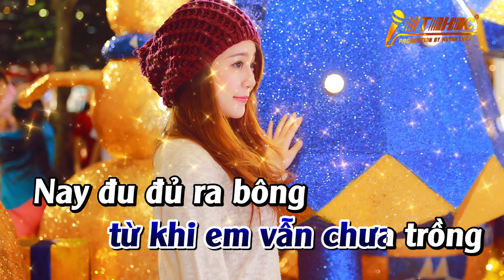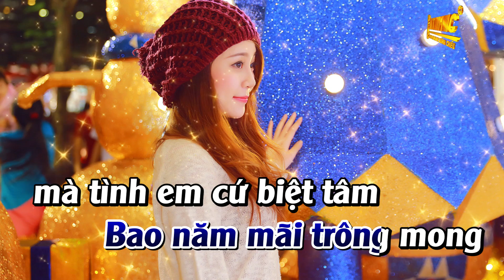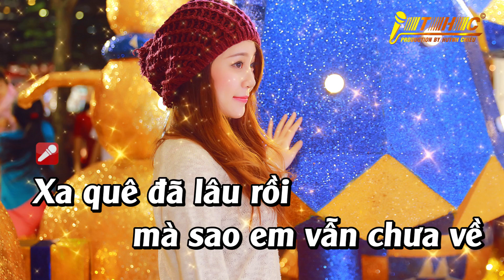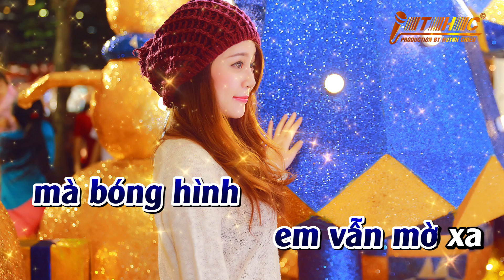[KARAOKE NHẠC SỐNG THC] Cây Đu Đủ (Gõ Bo) || Tone Nam || Trần Huỳnh Chiêu Media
KARAOKE NHẠC SỐNG HUỲNH CHIÊU MEDIA || KARAOKE NHẠC SỐNG CHẤT LƯỢNG CAO
- Kênh giải trí Karaoke Nhạc Sống với chất lượng cao, hình ảnh Full HD 1080p 60 Fps giúp bạn trải nghiệm những video với độ sắc nét và mượt mà đến từng chi tiết, âm thanh sống động trung thực với đầy đủ các thể loại sẽ cho bạn những phút giây thư giãn thoải mái nhất.
- Kênh Karaoke thuộc bản quyền sở hữu của Huỳnh Chiêu Media.
- Nghiêm cấm sử dụng video để đăng tải (reup), chỉnh sửa (edit), sao chép (copy) dưới mọi hình thức nếu không được sự đồng ý của AD Channel Huỳnh Chiêu Media.
- Một share và một like của các bạn cho mỗi video sẽ là nguồn động lực rất lớn để ủng hộ tinh thần cho chúng tôi phục vụ các bạn được tốt hơn.
- Mọi chi tiết vui lòng Comment dưới mỗi video.
CHÚC QUÝ BẠN CÓ NHỮNG PHÚT GIÂY GIẢI TRÍ VUI VẺ
CẬP NHẬT KARAOKE MỚI NHẤT: